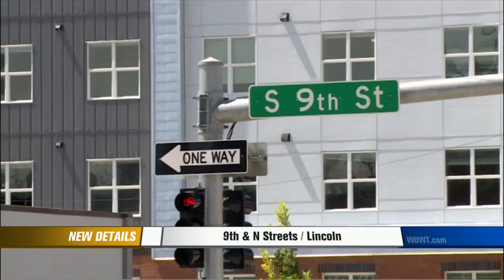Husker assistant coach arrested for DUI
Nebraska wide receivers coach Keith Williams was arrested for suspicion of driving under the influence of alcohol after a two-car accident in Lincoln Sunday morning.